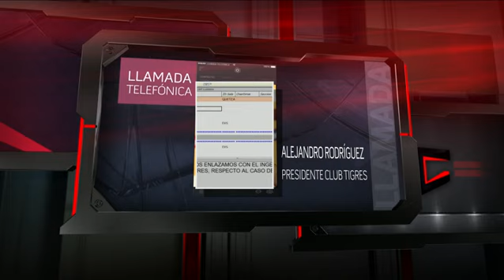ALEJANDRO RODRÍGUEZ SE MOSTRÓ COMPLACIDO TRAS RESOLUCIÓN DEL TAS SOBRE ALAN PULIDO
El Presidente de Tigres explicó que Pulido tiene contrato hasta junio del 2016